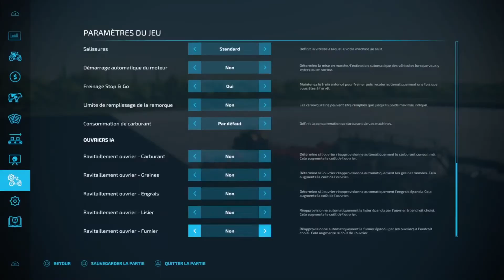New Mod : Sheeps can produce Milk | #28 THE WESTERN WILDS - POTATOES CHALLENGE | FS22 PS5/HD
👉Welcome to Farming Simulator 22 ! The map of THE WESTERN WILDS is coming back on my channel for a New Adventure !
✅ A Potatoes Factory purposes to produce a lot of Potatoes Products, chips, soup, croquettes...
⭐️ Let's go to a new gameplay in Timelapse. Enjoy Enjoy Enjoy !!!